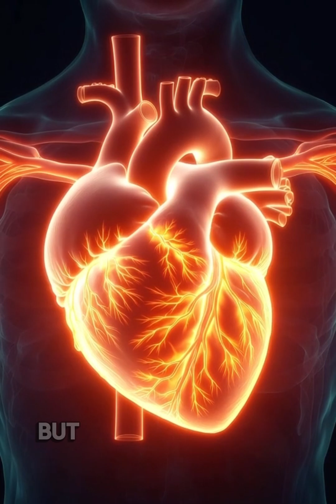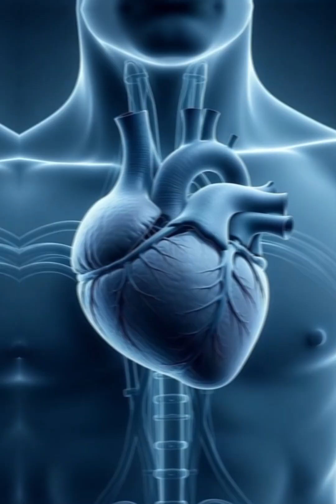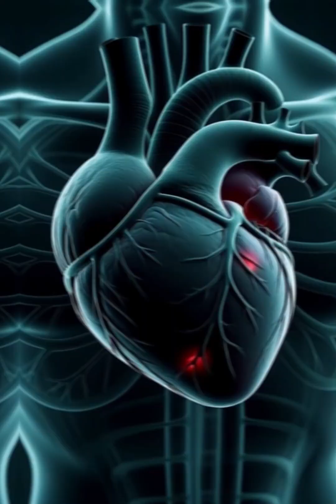Silent Ischemia: The ‘Pain-Free’ Heart Attack+ Workouts SilentIschemia #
Silent Ischemia is one of the most dangerous heart conditions because it shows no pain and no obvious symptoms. In this video, we explain what Silent Ischemia is, how it silently damages the heart, early warning signs, precautions, and safe exercises that improve blood flow and protect your heart.

This video includes:
✔ What is Silent Ischemia?
✔ Why it shows no chest pain
✔ Symptoms that are often ignored
✔ Impact on the human body
✔ Precautions for heart patients
✔ Safe exercises for Silent Ischemia (walking, stretching, breathing, light training)
✔ Cinematic visuals of the heart and arteries

These exercises are designed to increase oxygen flow, reduce stress on the heart, and improve circulation—without overexertion.
If you or your loved ones have heart disease, diabetes, high BP, or cholesterol, this video is extremely important.

📌 Always consult your doctor before starting any exercise program.